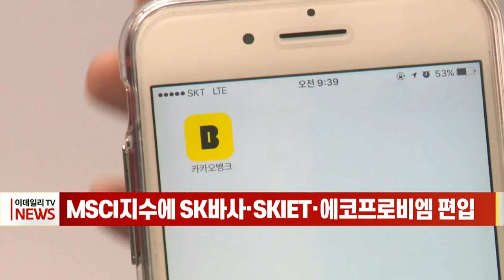[이데일리N] MSCI 지수에 SK바사·SKIET·에코프로비엠 편입 (20210812)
미국 뉴욕증시의 패시브 자금 유입 기대를 모으고 있는 MSCI 한국지수 신규 편입 종목이 발표됐습니다.
글로벌 주가지수 산출업체 MSCI는 ‘2021년 8월 분기 리뷰’ 결과 발표를 통해 SK바이오사이언스·SK아이이테크놀로지·에코프로비엠 등 3개 종목이 신규 편입됐다고 밝혔습니다.
카카오뱅크 조기 편입이 이미 확정된 상태에서 케이엠더블유는 편출됐고 SK텔레콤은 비율이 하락했습니다.
'MSCI의 분기 리뷰’ 결과에 따라 한국지수 구성 종목은 105개로 늘어날 전망입니다
이 지수의 발효일은 9월 1일로 MSCI 지수를 추종하는 패시브 펀드들은 8월 31일 종가를 기준으로 종목 교체에 나서게 됩니다.